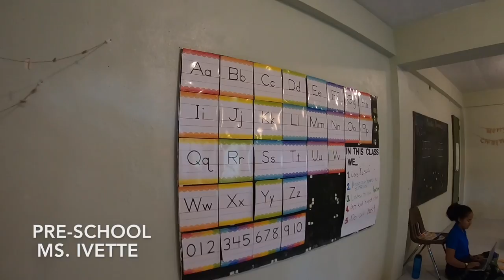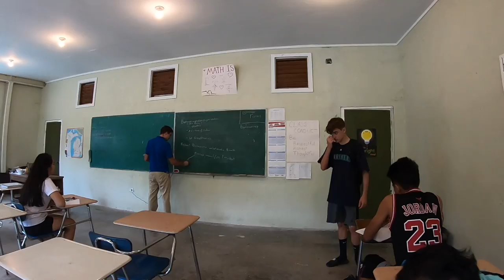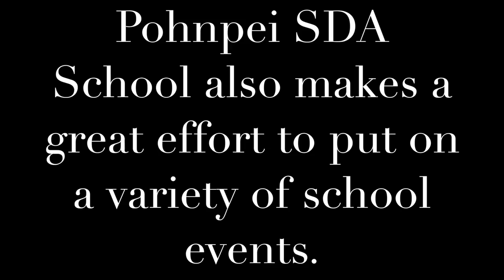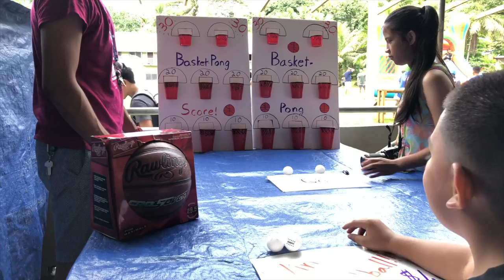Pohnpei SDA School